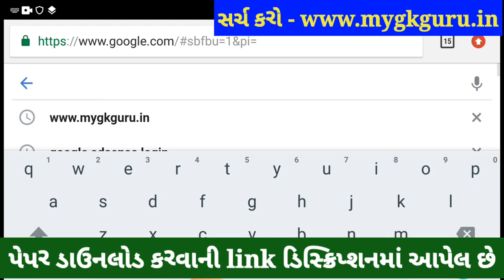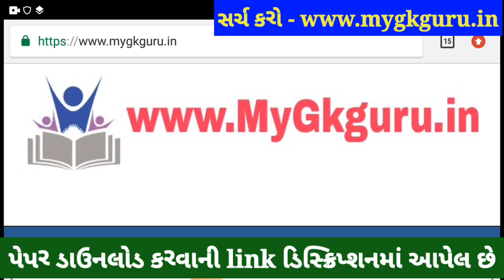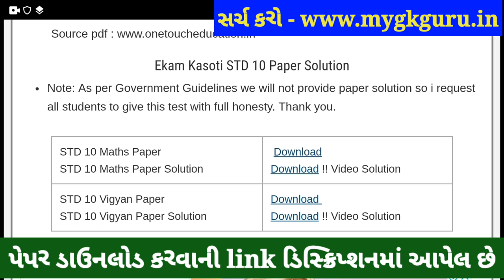💥 STD 10 Ekam Kasoti Science Solution 2021, STD 10 Science Ekam Kasoti January, STD 10 Ekam Kasoti 6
💥 STD 10 Ekam Kasoti Science Solution 2021, STD 10 Science Ekam Kasoti January, STD 10 Ekam Kasoti 6. STD 10 Science Ekam Kasoti Solution 2021, samayik mulyankan kasoti std 10 maths.

Other Related Search Queries :
Ekam Kasoti

in this video I am providing complete Ekam Kasoti std 10 Science solution 2021. Vigyan ekam kasoti solution January 2021.
Ekam Kasoti Solution, Ekam Kasoti Std 10, std 10 ekam kasoti January 2021, Std 10 Vigyan ekam kasoti, Ekam Kasoti, Ekam Kasoti dhoran 10, Std 10 Ekam Kasoti Solution Science, Gujarat board, Std 10 Unit test.